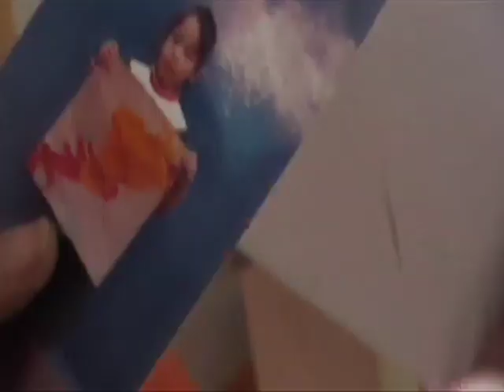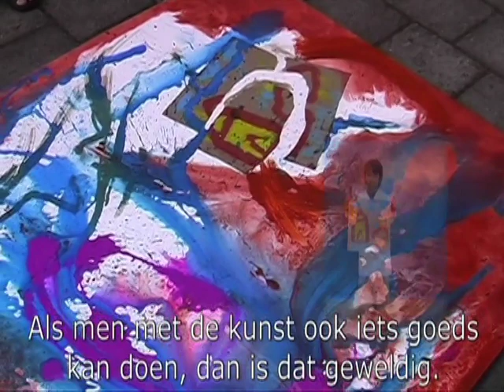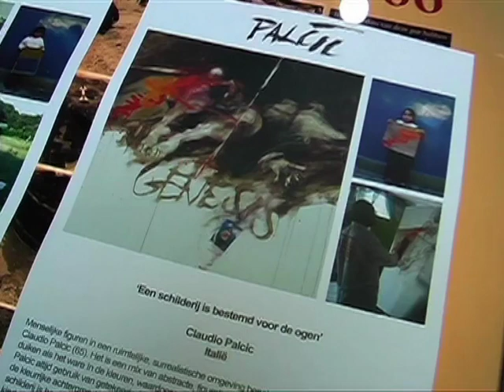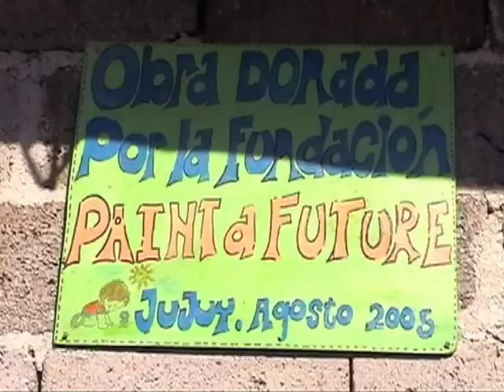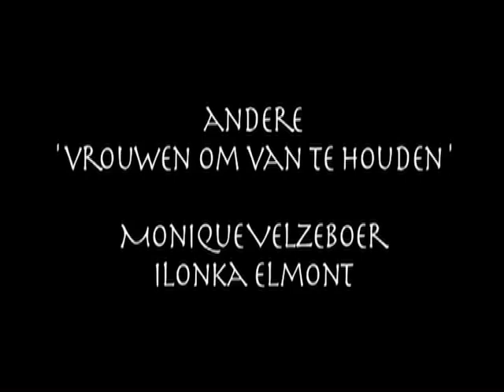Paint a Future, Nieuwe Herlaer, Jujuy